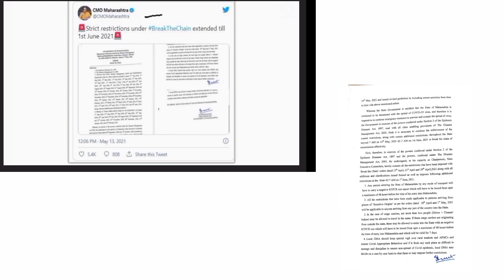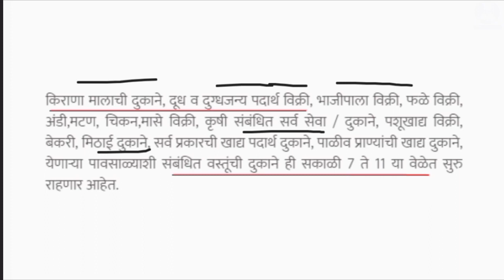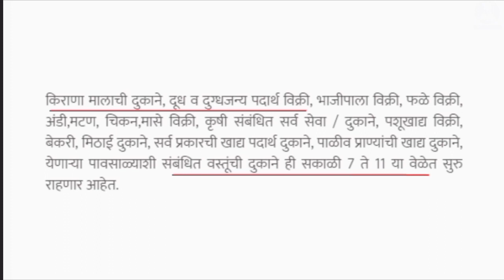Maharashtra Lokdawn 15 May to 1 june 2021 | New Restrictions Breakthechain | Mpsc IQ education